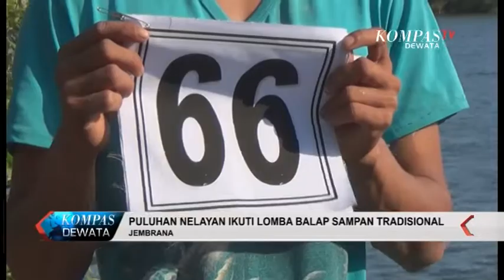KOMPAS DEWATA 1 AGUSTUS 2018 SEG 05